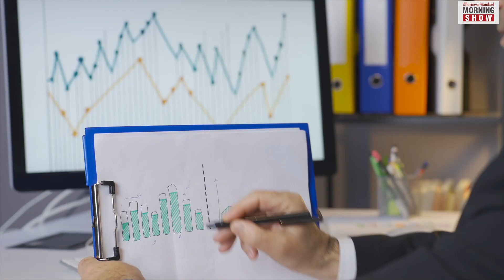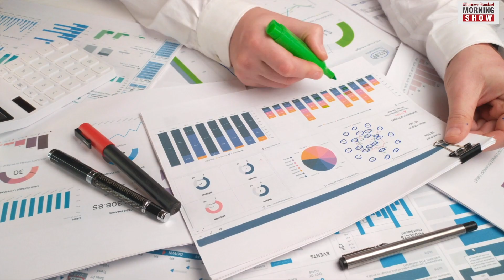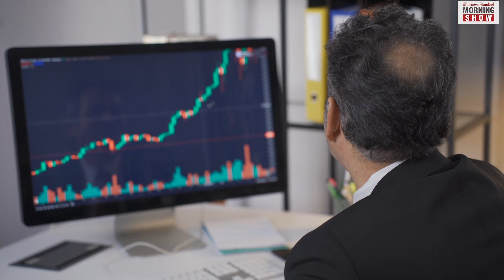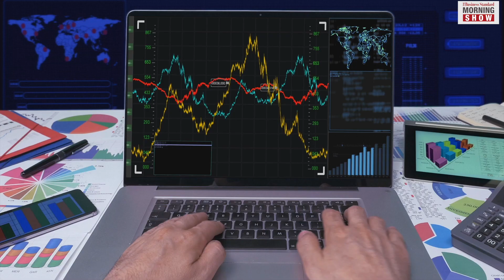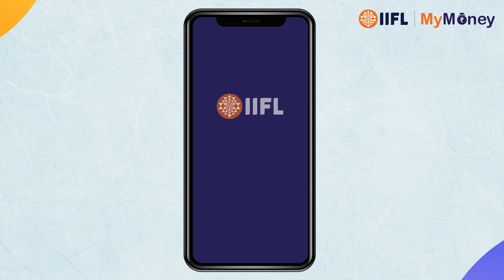Is it time to pick fixed-income securities? | Markets | Inflation | Business Standard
Despite a repo rate hike on expected lines, equity markets edged lower as the governor rang alarm bells over sticky core inflation. Is it time to opt for fixed-income securities instead of equities?